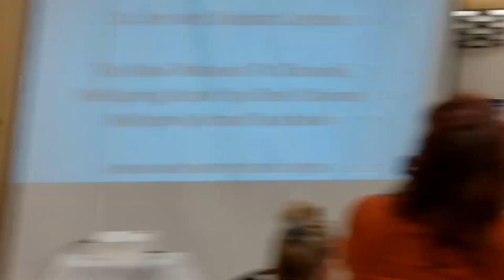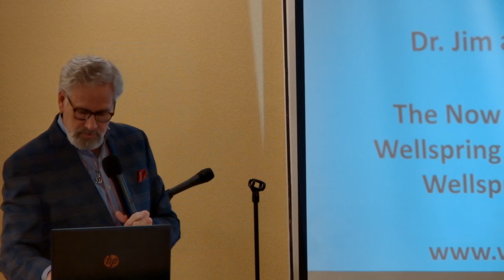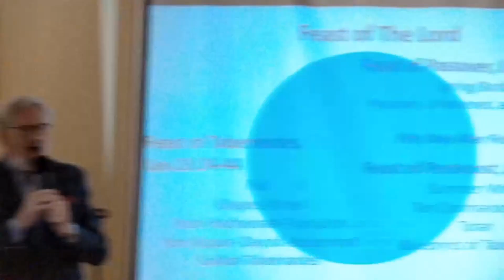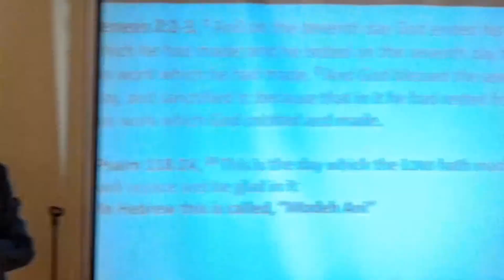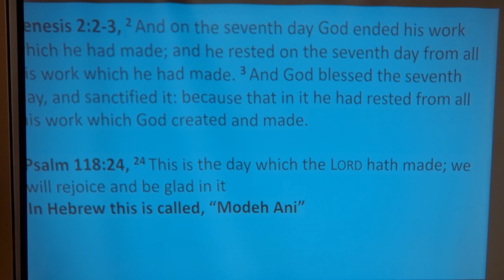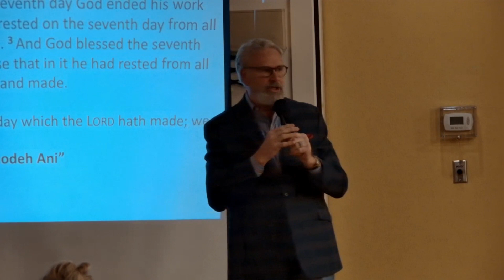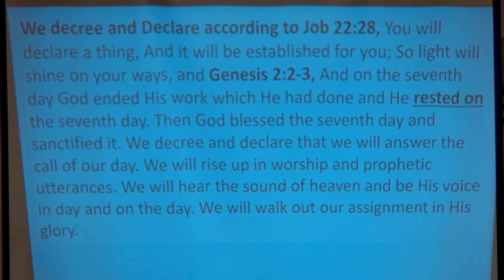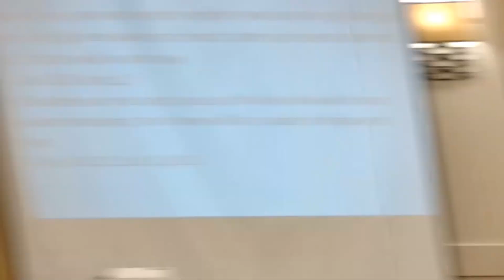FOAN Conference Natives & Friends Gathering 2024 Apostle Jim and Debbie Laymon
Freedom Outpost Ministries
514 E Cherry St
Troy, MO. 63379